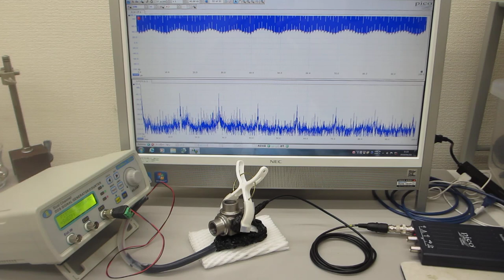超音波の伝搬特性を利用した表面検査実験（超音波システム研究所）